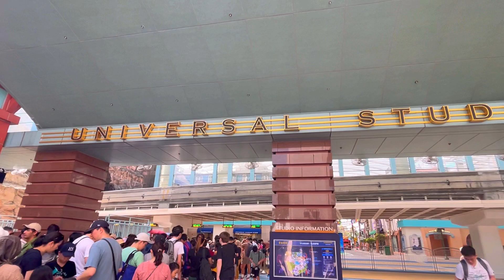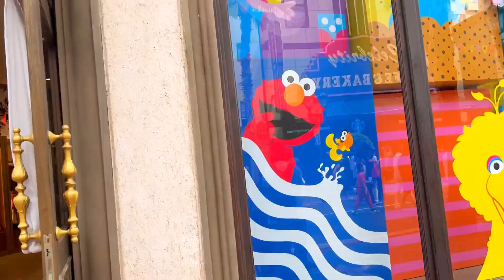Universal Studios Singapore vlog in Tamil 2023|Full details |How to plan universal studios singapore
Hello friends,
 This video, I have vlogged my trip to Singapore from chennai.
This is 5 nights and 6 days trip and this travel vlog video will be in series day 1 to day 6.
We have covered almost all places and hope this helps to plan your travel.

Find attached the link of other VLOGS down below

Chennai silks shopping VLOG

Please let me know the feed back of this VLOG in comment section and if you Guys love to watch such VLOGs.

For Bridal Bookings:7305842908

Follow me in Instagram for daily updates: "GetglowwithBrindha"

                                Facebook: "Get Glow with Brindha"

Love & XOXO,
Brindha